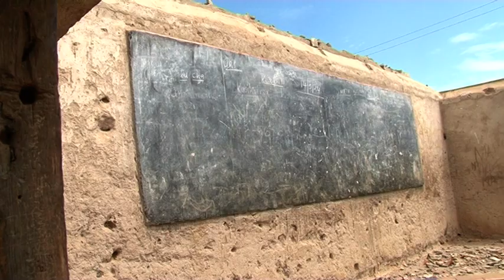Masuno Primary School kids learning under trees after rains carried the roofs.